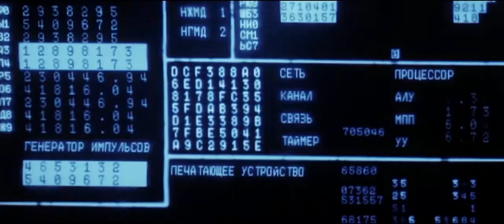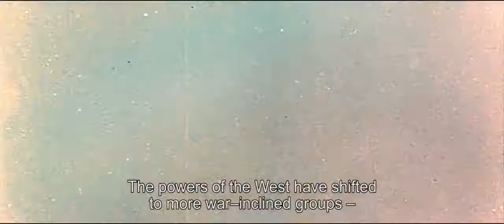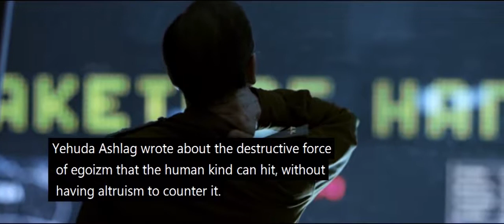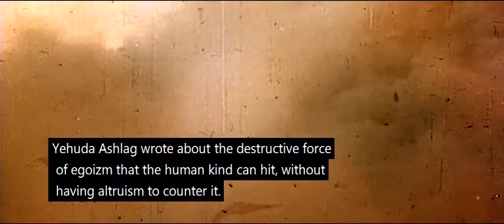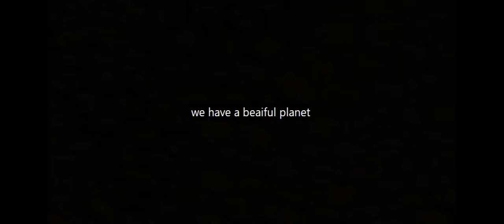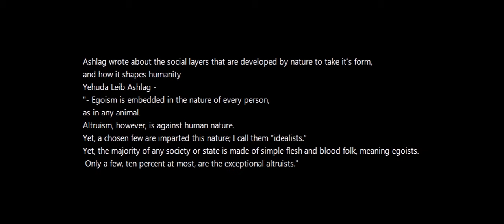save the world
Who saved the world 2014 movie